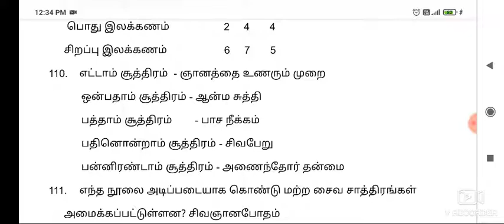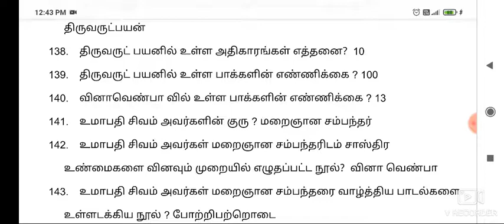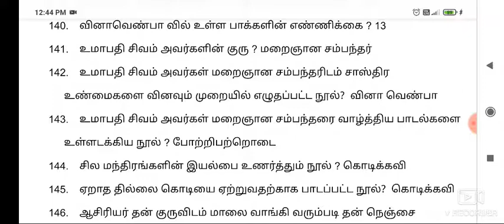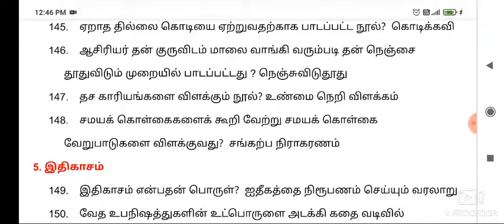Hindu religion 2 - இந்து மத நுல்கள் - 172 questions பகுதி 3 - TNPSC இந்து அறநிலையத்துறை